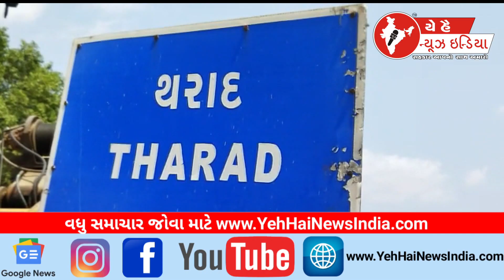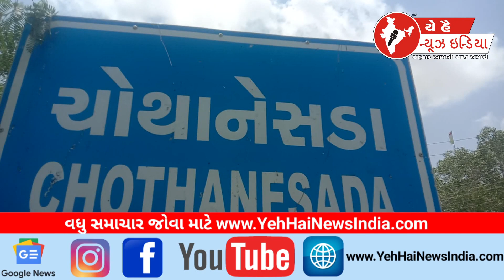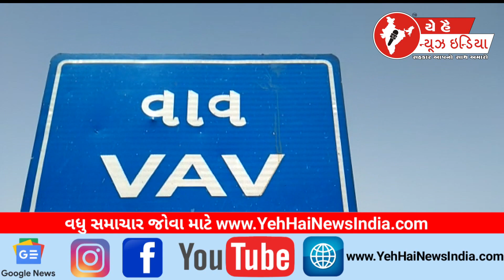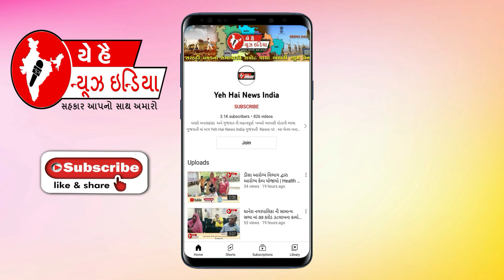14 NOVEMBER 2023 | YEH HAI NEWS INDIA CHANNEL | HAPPY NEW YEAR